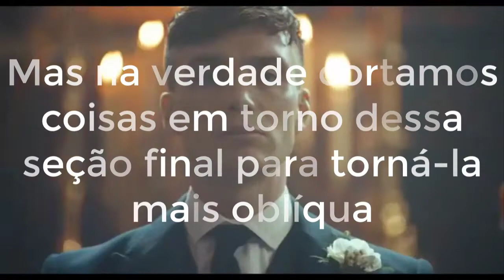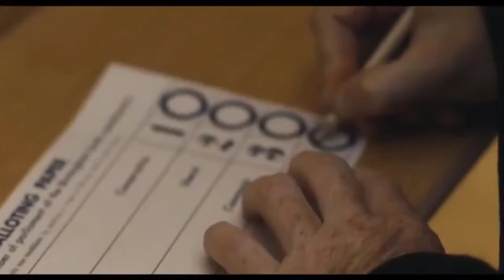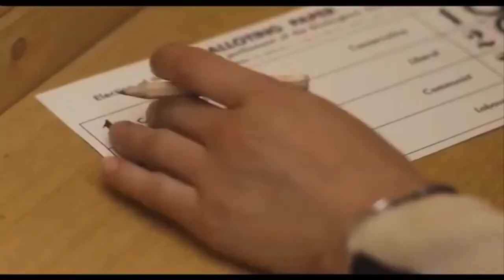🚨 Quem Traiu Thomas Shelby ? ( Peaky Blinders )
Peaky Blinders é uma serie de grande sucesso, e acumulou inúmeros fãs com o decorrer das temporadas. Mas é com o final da 5 temporada de Peaky Blinders, que nos fãs ficamos com a maior duvida, Quem Traiu Thomas Shelby ? Todos nos estamos esperando a chegada da 6 temporada de Peaky Blinders para saber a resposta, mas enquanto ela não chega, oque nos resta é criar teorias, e no vídeo de hoje, eu trouxe os personagens mais prováveis de terem traído os Peaky Blinders no final da 5 temporada, levando o plano de Thomas Shelby ao fracasso.